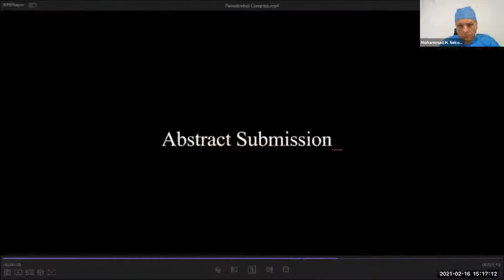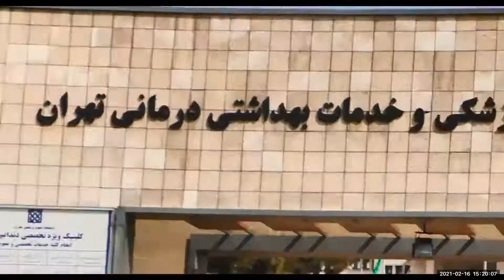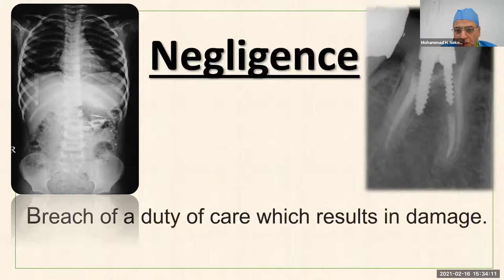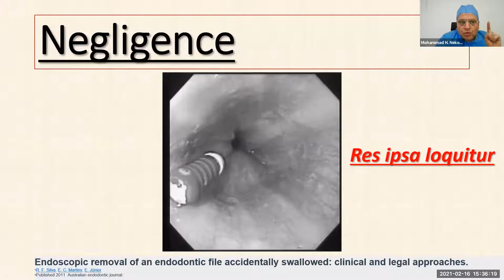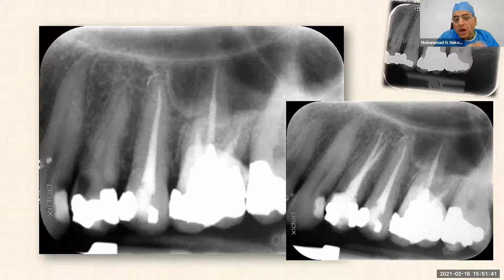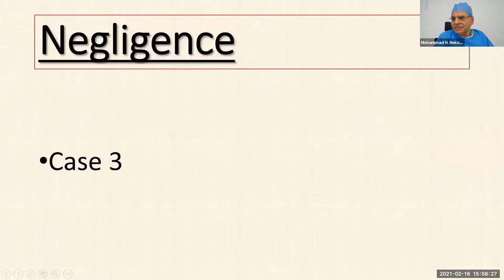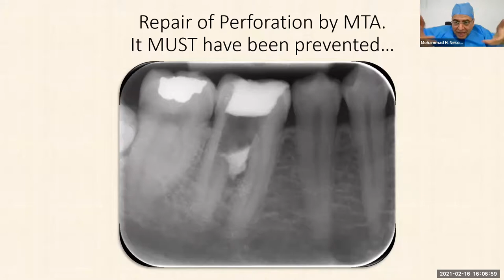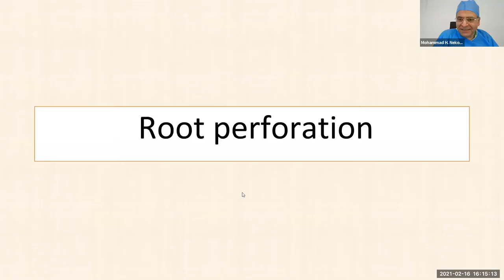TUMS Dentistry Virtual Winter School, Fourth Day Part 3 Dr. Nekoofar, February 16th 2021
Ethical considerations of Endodontic accidents with Keynote Speaker: Prof. Dr. Mohammad H. Nekoofar.